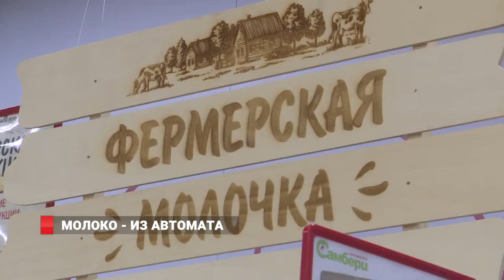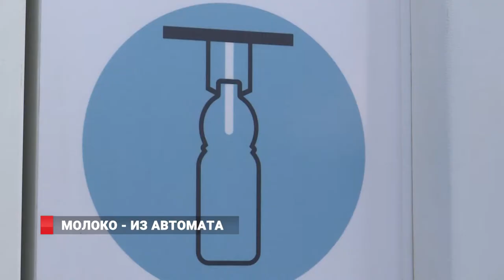Молоко - из автомата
В супермаркетах Владивостоке появились аппараты со свежим молоком. Разливное молоко от приморских  производителей  по  приемлемым  ценам  -  часть большого комплекса мер по поддержке и развитию внутреннего рынка в Приморье, работа над которым началась по поручению главы региона.